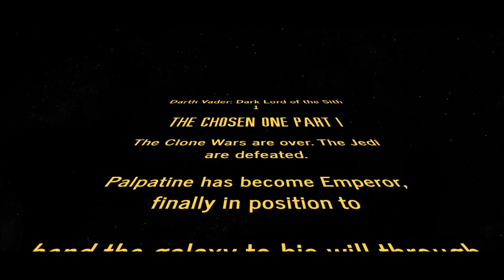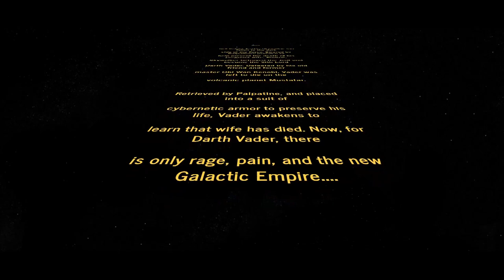STAR WARS: DARTH VADER LORD OF THE SITH COMIC DUB (Classic)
This is a reupload of issue 1 of my comic dub of star wars darth vader dark lord of the sith series.

What did you all think of STAR WARS: DARTH VADER LORD OF THE SITH COMIC DUB (Classic)

Have you ever seen STAR WARS: DARTH VADER LORD OF THE SITH COMIC DUB (Classic) before watching this video?

And would you wanna see more videos like STAR WARS: DARTH VADER LORD OF THE SITH COMIC DUB (Classic)